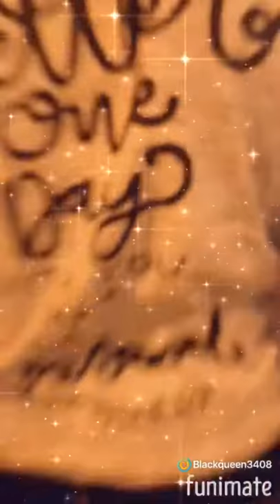Don’t rush challenge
My kids are amazing they been making me feel so special. Thanks to them the video made by Melisha she was my stylist & my camerawomen. Malik was the dj. They made my day with this. birthdayqueen👑❤️ birthdayshenanigans🎉 lovingmylife😍 happybirthdaytome🎂🎉